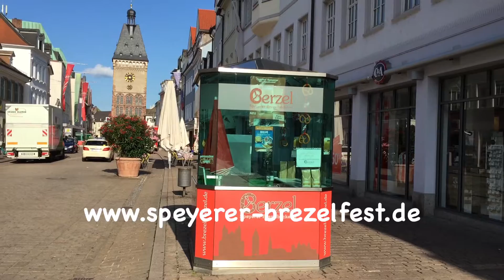Torsello Reiseblog - Speyer & Parookaville